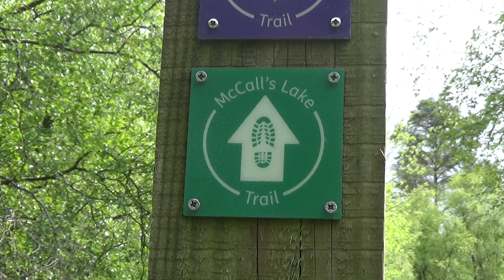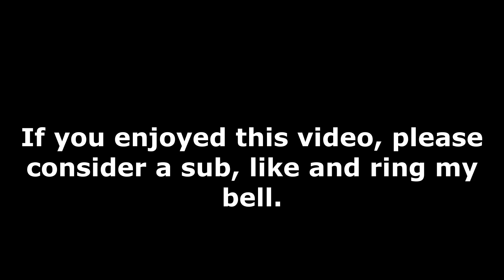Travel blog 005. Flagship!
I've started trusting my gear a lot more instead of over thinking it. Such a lovely camp in a forest by a lake, steak dinner cooked on hot coals, bird sounds and spotted some wildlife. Enjoy ; }